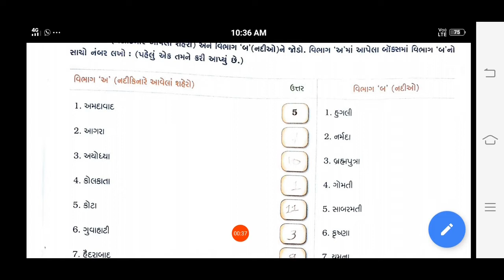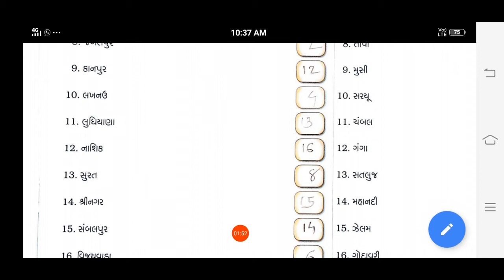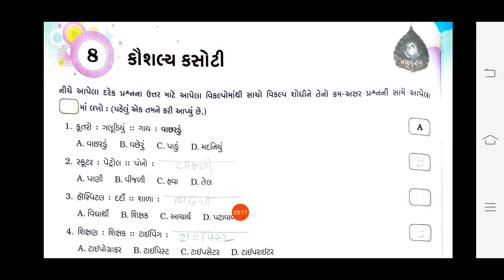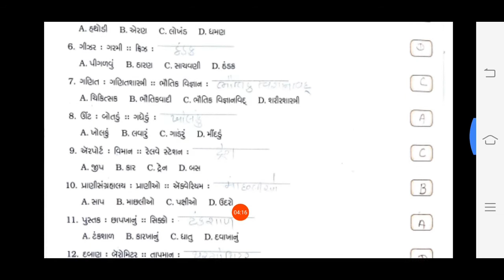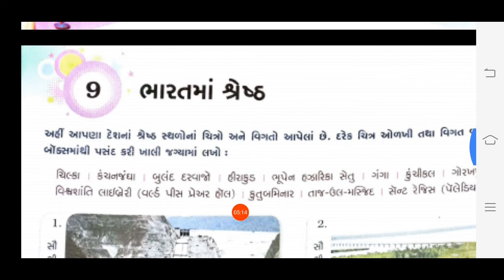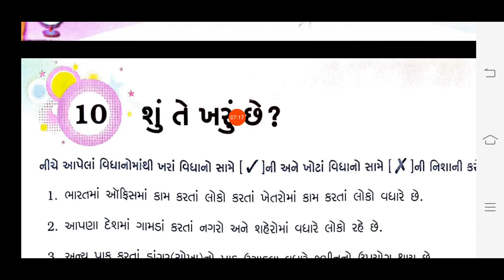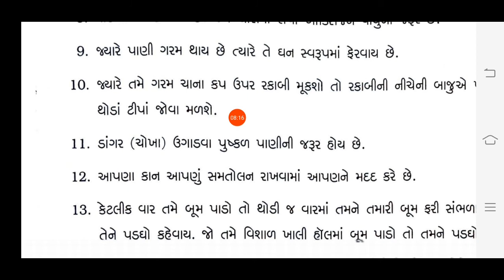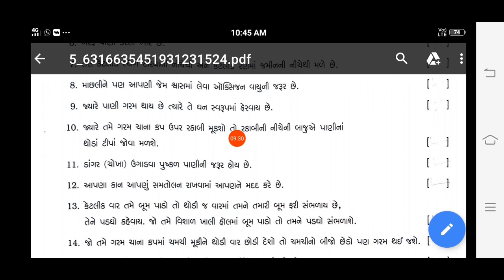14/10/2020, ધોરણ-5, સામાન્યજ્ઞાન